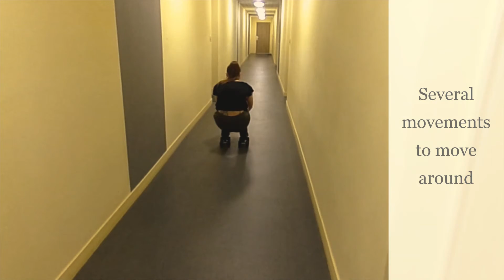ROLLER TUTO #4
ROLLERSKATES Tuto
Let's Goo

This is the last video in my house..
The Next will be in outdoor !! 🎉🎉

_ Backware Snake
_ Eagle
_ Crouching
_ Several movements to move around..